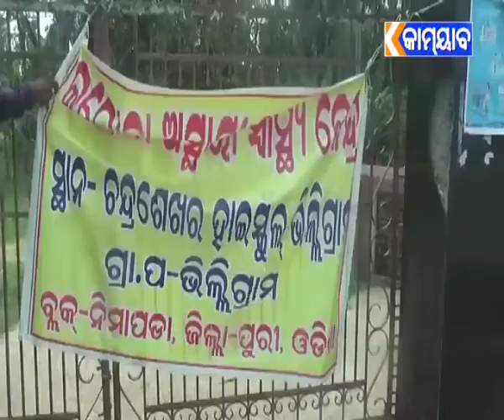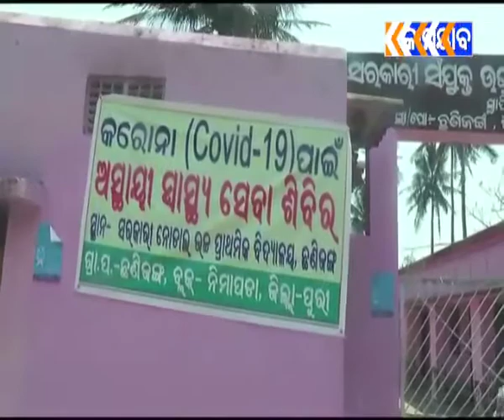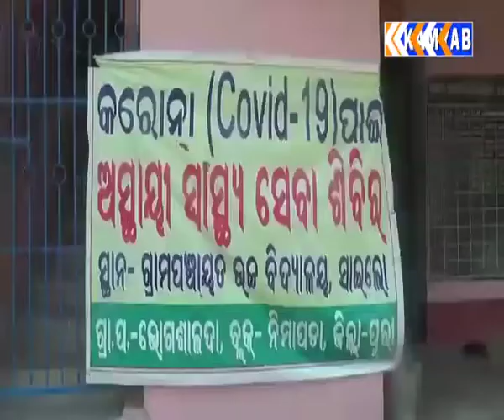ନିମାପଡା ପ୍ରସ୍ତୁତି ଏବଂ ଗଜପତି ସାହାଯ୍ୟ